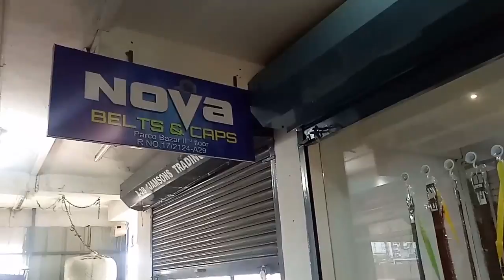12 August 2017(1)